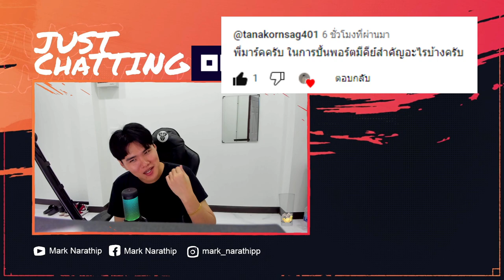4 คีย์ ที่ต้องรู้ ถ้าอยากปั้นพอร์ตให้โต!